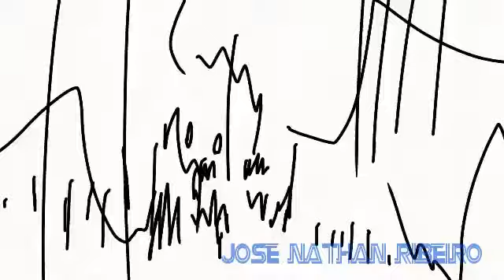El mejor fandub del mundo!!!! | Español Latino HD 4K!!! Richard FD - R.A.G.M Darks